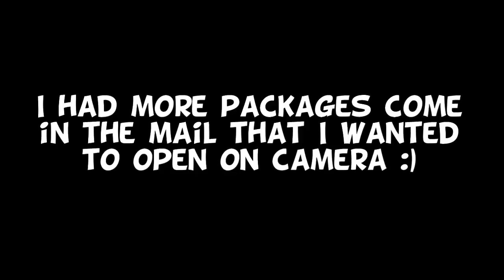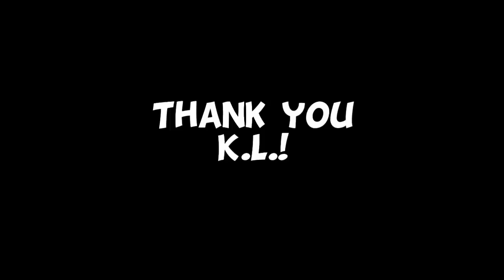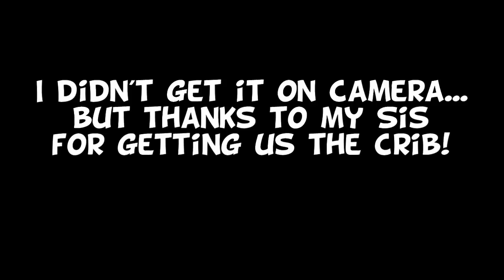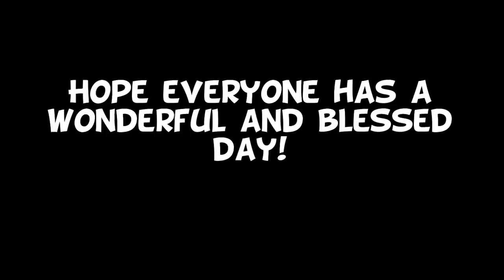Baby Gift Unboxing {Part 3}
For those who have asked for our online registry link, here it is.  Please do not feel obligated to buy anything!

 **Find more tutorials and patterns at WhitneySews.com **